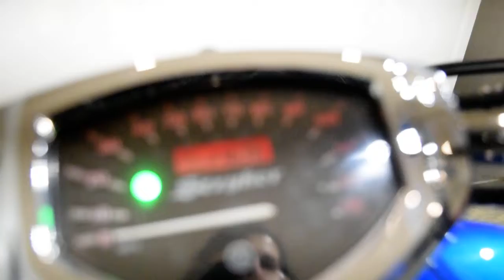2011 Yamaha Stryker | Used motorcycle for sale at Monster Powersports, Wauconda, IL